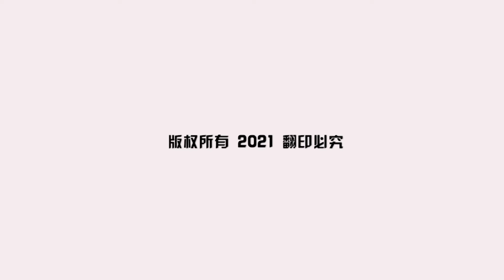印尼东爪哇山洪爆发 河水暴涨灾民来不及逃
位于印尼东爪哇岛的哥打峇在周四（4日）爆发山洪倾泻，导致至少6人身亡和3人失踪！

据了解，暴雨引起的灾害，造成当地阿朱那山附近的五个小村庄遭殃，房子和汽车都被洪水淹没。当地灾后一片狼藉，许多树干和洪水残骸阻塞了道路，当地的救援工作也因此受到阻拦。